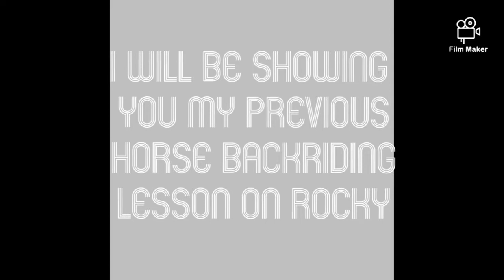Horse backriding vlog on Rocky (grey welsh mix)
Today I rode Rocky he is a grey welsh pony mix.  I were all purple because I have purple band on my braces.I had so much fun riding.